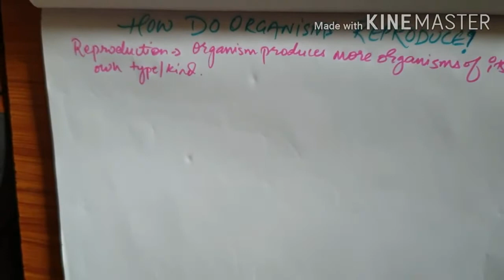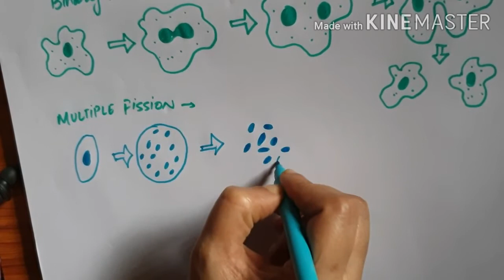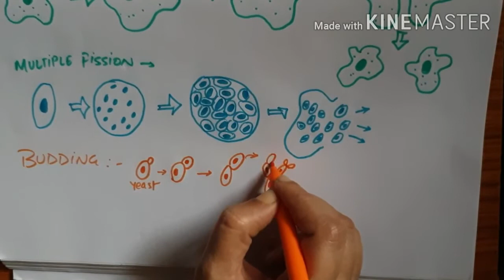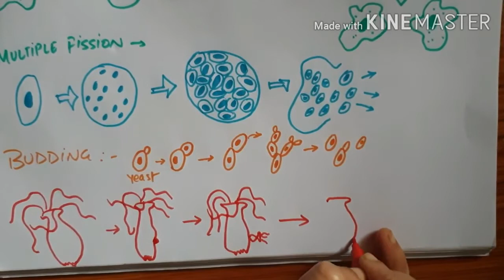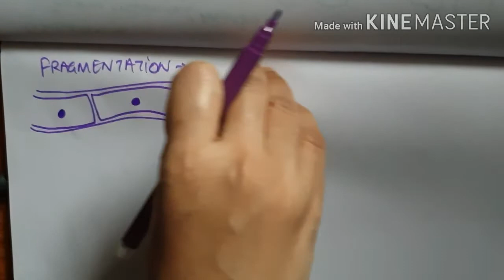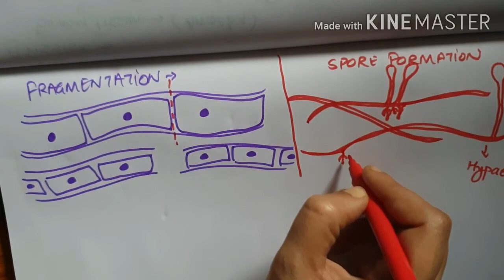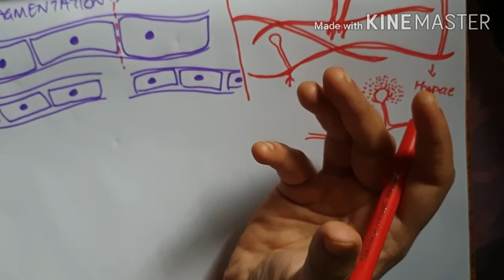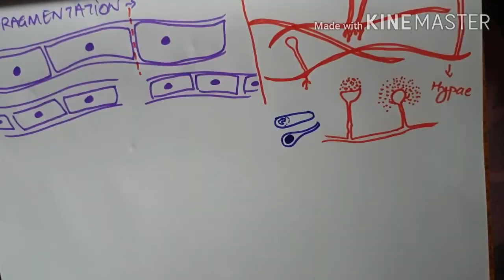Biology | Asexual Reproduction | Part 1